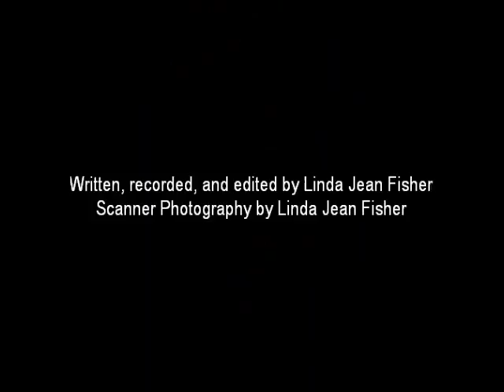Work Period: 21 March 2016 - 27 March 2016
My mother gave me one hundred dollars towards sperm and I feel like the world is being taken over by terrorists.  These fanatics are viruses in our computers, a loud mouth with bad hair trying to take control of the White House, wackos with black masks on beheading and suicide bombing rampages, and narcissists addicted to plastering their bare asses all over social media.  Now I am standing in the middle of the chaos completely seduced by the drunkenness that is brought on by states of utter confusion disguised as something good for us.  But then I wipe the tears of false rapture off of my face and watch them turn to blood as they wash, wash, wash down the drain leading to nothing that will ever make a change.  There are morsels of time I am tempted to throw up my arms and surrender the vessel of humanity to these demons because I believe I am losing.  But then I touch the face of a child and get back behind the wheel and continue steering towards that oasis I know will be our salvation.  The race straight to hell is on and I am prepared to stand in the way of the runners in order to stop them from going down.  If they believe I am employed in the Devil’s workshop, they may try to crash my gate.  It is this exact thought pattern that will be their folly.